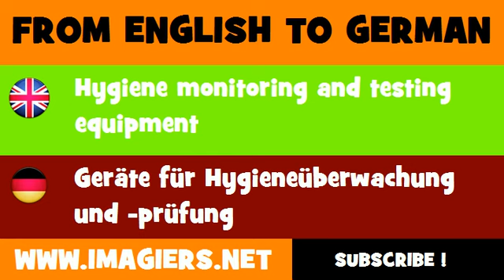DEUTSCH ENGLISCH = Geräte für Hygieneüberwachung und prüfung